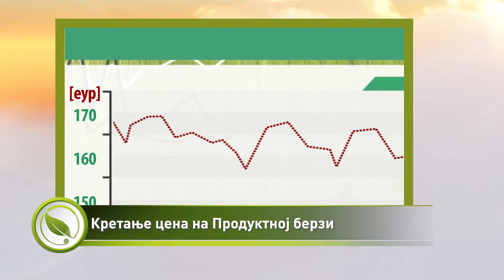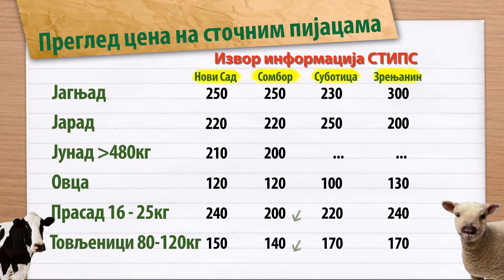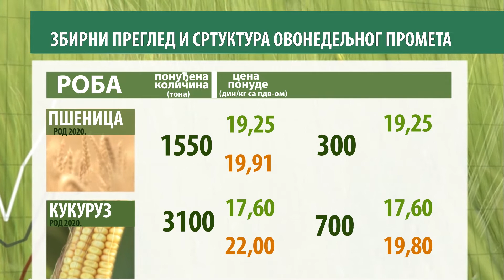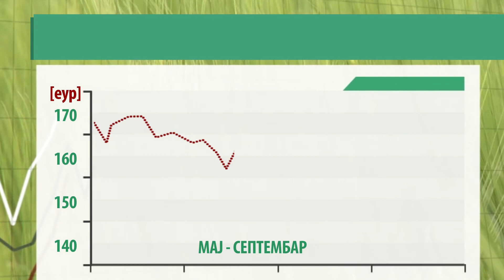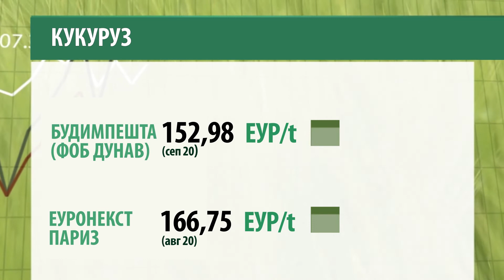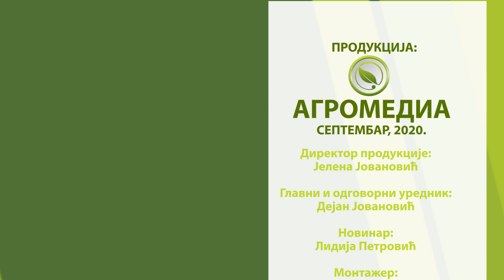Svet poljoprivrede ep. 51 08.09.2020.